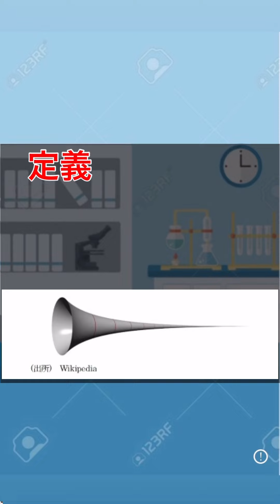〜ガブリエルのラッパについて〜【数学の不思議な話】【雑学】【数学のパラドックス】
今回はガブリエルのラッパという体積は有限であり
断面積が無限であることについて解説しました！

質問等があればコメント欄やこちらからお知らせください。